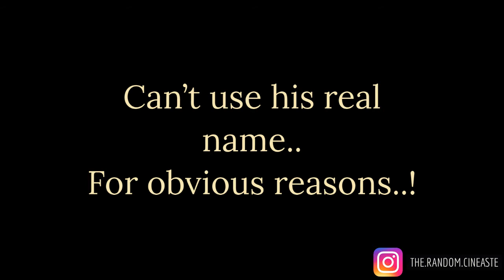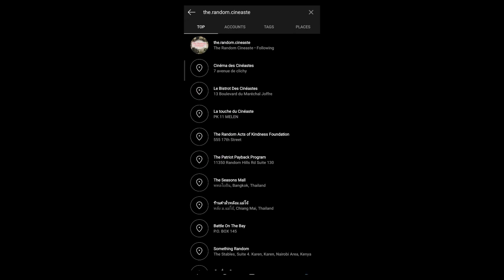Mirzapur S2 Analysis & Review | Trivia | Pankaj Tripathi | Ali Fazal | Divyendu | Shweta | Prime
Spoiler Warning.
This video contains the analysis and review of Mirzapur Season 2 which is streaming on Amazon Prime Video.